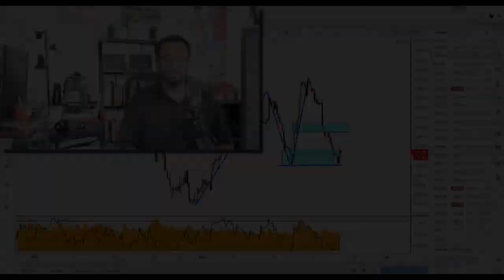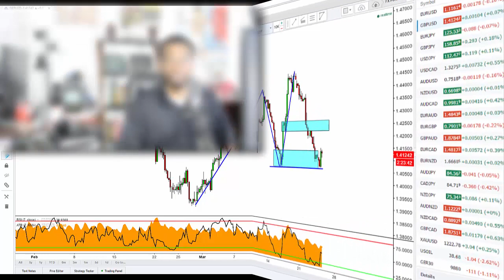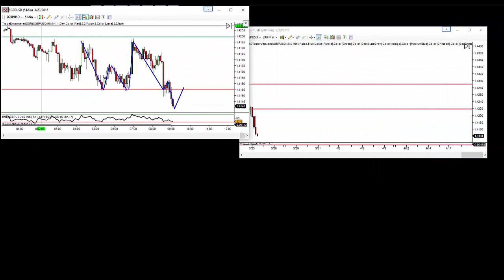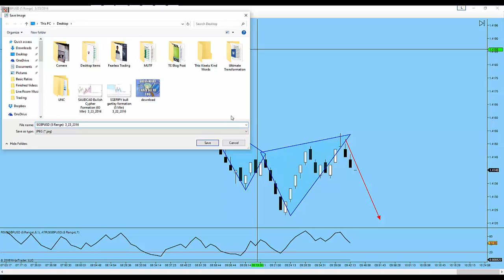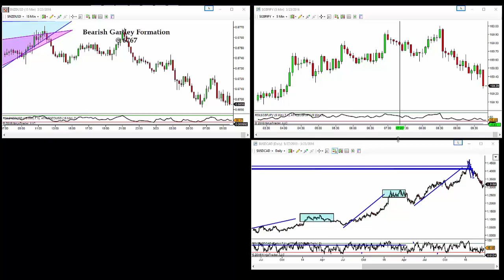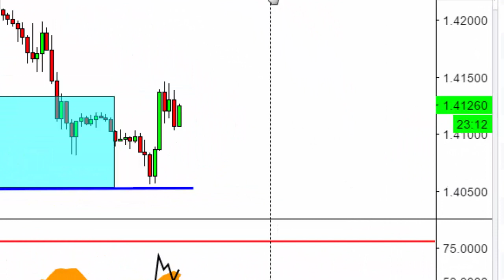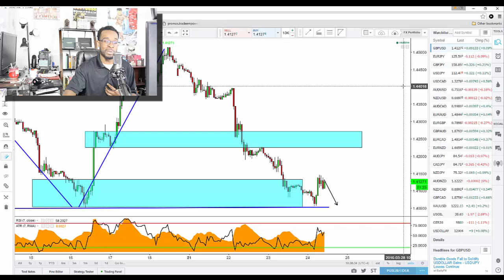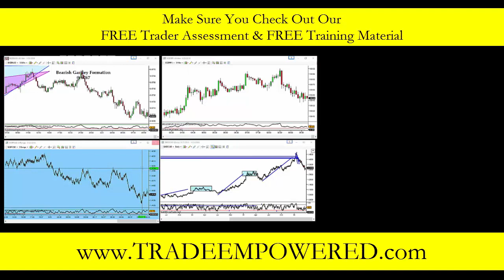Forex Trading: Reviewing Our GBPUSD Trade & A Special Q&A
Educational trading videos that demonstrate how to use Fibonacci Ratio's, Structure Analysis & Advanced Pattern Recognition to successfully trade the financial markets.  I also cover the importance of trade plan development & trading psychology as they pertain to developing a successful trader.

Akil Stokes
Chief Currency Analyst & Head Trading Coach
-The Premier Online Trading Education Company

If you find that you are unfamiliar with how to read the markets make sure you check out our FREE “Into the Grey” training lesson.
Invest $1 in your trading by checking out our Syndicate Program
Akil Stokes